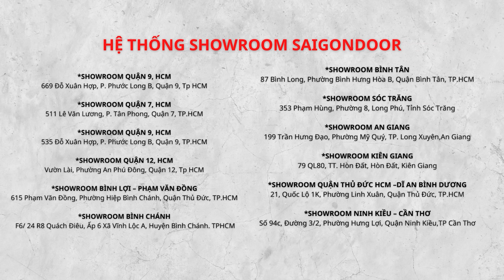❤️ Tham khảo các mẫu cửa thép Hàn Quốc SaiGonDoor chất lượng tốt giá rẻ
@SAIGONDOOR Tham khảo các mẫu cửa thép Hàn Quốc SaiGonDoor chất lượng tốt giá rẻ
🚪 Sản phẩm SaiGonDoor đạt TOP 10 giả thưởng Thương Hiệu và Sản phẩm được tin dùng của năm 2021, do người tiêu dùng bình chọn và theo đánh giá khảo sát từ Trung Tâm Chống Hàng Giả và bảo vệ người tiêu dùng - Việt Nam trao tặng. Đây là miền vinh hạnh và là động lực để tập thể cán bộ công nhân viên SaiGonDoor cố gắng hơn để ngày càng hoàn thiện dịch vụ, cải tiến sản phẩm nhằm cung cấp đến cho khách hàng sản phẩm chất lượng hơn, phục vụ tốt hơn.
🏆 SaiGonDoor đồng thời nhận được giải thưởng TOP 10 thương hiệu Mạnh Asean năm 2021 và đánh dấu bước tiến sự thành công.
➡Kệ tivi
➡Giường Ngủ
☎️ Hotline Mobi Quận 7: 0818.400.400
📞 Hotline Mobi Quận 9: 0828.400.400
☎️Hotline Mobi Quận 12: 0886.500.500
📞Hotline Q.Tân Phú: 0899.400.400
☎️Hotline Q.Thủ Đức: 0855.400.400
📞Hotline Phạm Văn Đồng: 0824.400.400
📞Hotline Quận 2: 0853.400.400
☎️Hotline Cần Thơ Miền Tây: 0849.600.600
🚏Showroom I: 511 Lê Văn Lương, Phường Tân Phong, Quận 7, Tp.HCM
📍Showroom II: 535 Đỗ Xuân Hợp, P. Phước Long B, Quận 9, Tp HCM.
📍Showroom IV: 21 Quốc Lộ 1K, Phường Linh Xuân, Quận Thủ Đức, Tp HCM.
🗺Xưởng Sản Xuất 1: 361 TX25, Phường Thạnh Xuân, Quận 12, Tp.HCM
🗺Xưởng Sản Xuất 2: 81 Võ Văn Bích, Xã Tân Thạnh Đông, Huyện Củ Chi, Tp.HCM
🗺Xưởng Sản Xuất 3: Đường số 9, Phường An Bình, TP.Biên Hòa, Đồng Nai